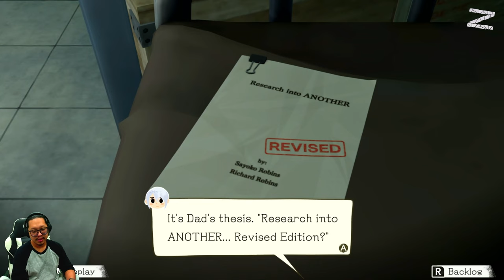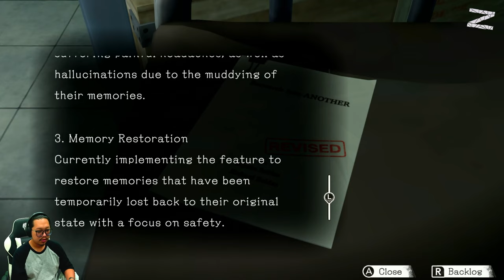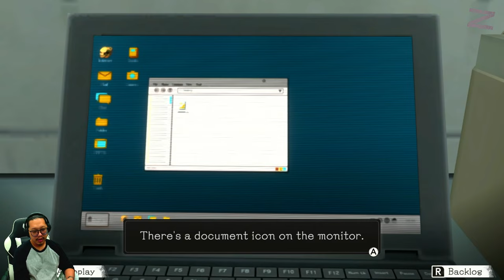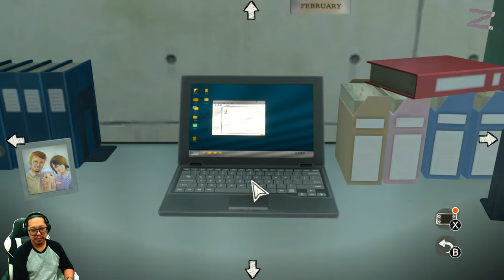Chapter 6: ANOTHER Activated - Another Code™: Recollection Two Memories - Nintendo Switch